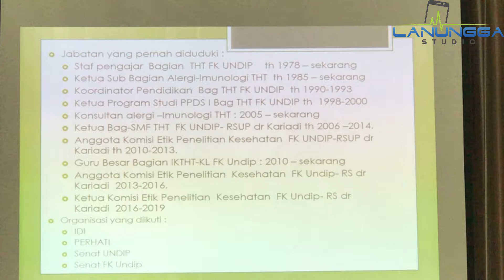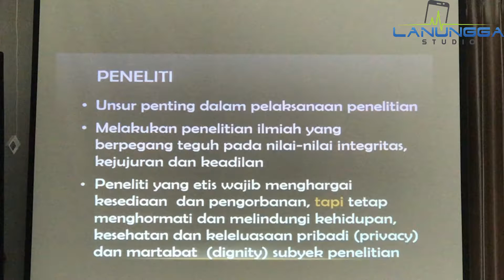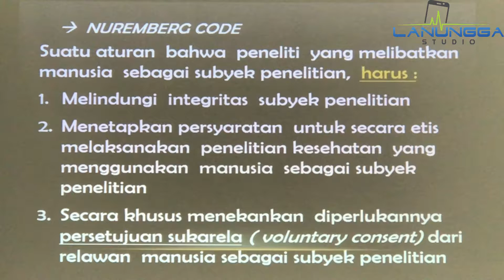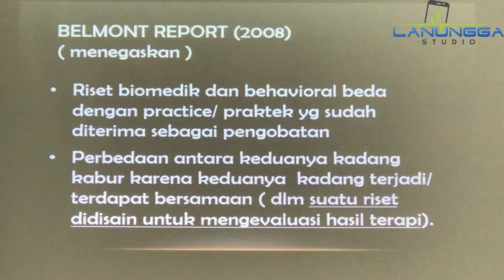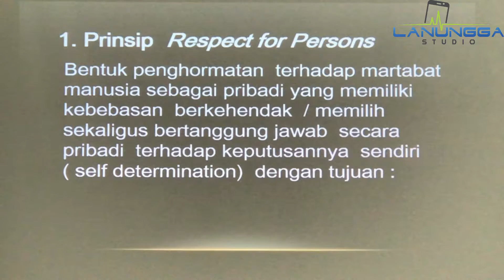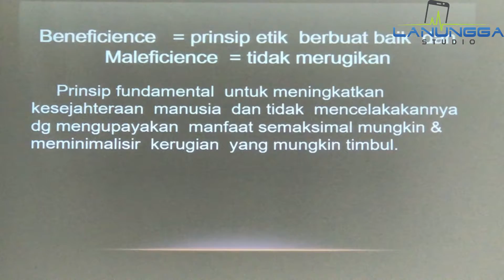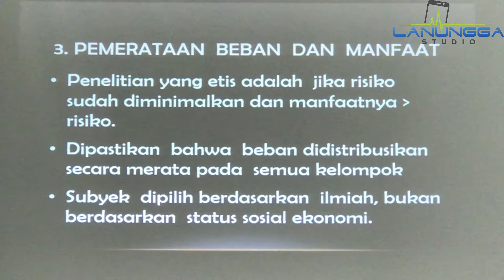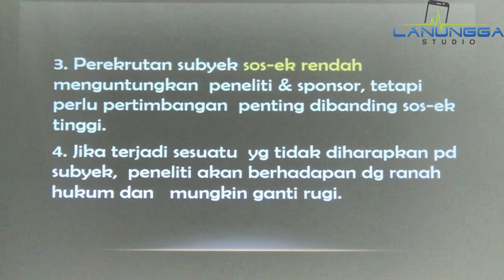Kuliah Etika Penelitian Kedokteran, Prof Dr. dr. Suprihati Sp. THTKL (K)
Dokumentasi Kuliah Prof. Dr. dr. Suprihati Sp. THT-KL (K), MSc. tentang Etika Penelitian Kedokteran, Sesi Kuliah